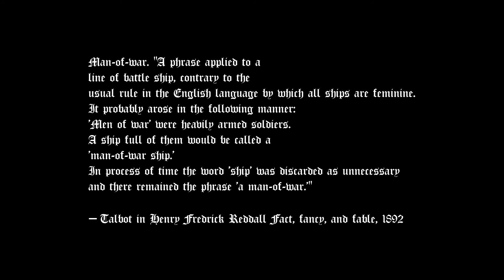Man - O - War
A Ship full of men ready for war: great definition for a Mustang